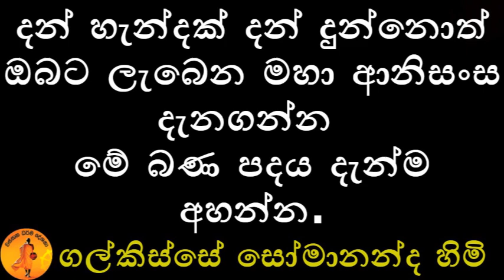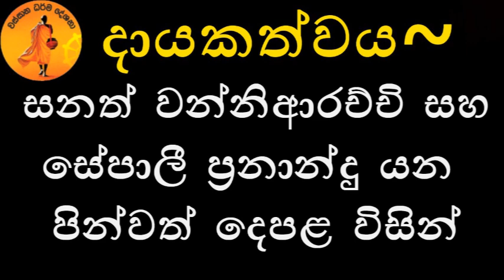දන් හැන්දක් දන් දුන්නොත් ඔබට ලැබෙන මහානිසංස දැනගන්න මේ බණ පදය දැන්ම අහන්න | ගල්කිස්සේ සෝමානන්ද හිමි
පරලෝ සැපත් තෝමස් එඩ්වින් ප්‍රනාන්දු පියතුමන්ට පින් අනුමෝදන් කිරීම පිණිස වස්සාන ධර්ම දේශනා නාලිකාව ඔස්සේ සිදු කළ ධර්ම දානමය පින්කම. මෙම දේශනාව ඔබත් අසා හිතවත් සැමටම ධර්ම දානය පිණිස බෙදා දෙන්න. තෙරුවන් සරණයි..!
දායකත්වය~
    *සනත් වන්නිආරච්චි සහ සේපාලී ප්‍රනාන්දු යන පින්වත් දෙපළ විසින්
විශේෂ අරමුන
    *85/4,විහාර මාවත බෙල්ලන්විල ලිපිනයේ පදිංචිව සිට අවුරුදු 80 ක් ආයු වලදා 2017 මාර්තු 25 වන දින පරලෝසැපත් කොරුවාගේ තෝමස් එඩ්වින් ප්‍රනාන්දු පියතුමන්ට පින් පමුනුවා ඉතා ඉක්මනින් සැප සහිත ප්‍රතිපදාවෙන් උතුම්වූ චතුරාර්‍ය සත්‍ය අවබෝද වේවා යන පවිත්‍ර චේතනාව පෙරදැරිව ධර්ම දානමය පින්කමක් සිදුකිරීම.

    *මේ දිනවල රෝගාතුර වී රෝහල්ගතව සිටින පී.එල්.බන්ඩාර ආදරණීය මෑණියන්ට ඉක්මනින්ම නිදුක් නිරෝගී සුවය ප්‍රාර්ථනා කිරීම.

     *සෝමවතී ප්‍රනාන්දු මෑණියන්ට  , සමරසේන වන්නිආරච්චි යන මාපිය දෙපලට නීරෝගී දිවියකට ආශිර්වාද කිරීමටත්

     *මාර්තු 10 වන දින 21වන උපන්දිනය සැමරූ චතුරාර්‍යයා වන්නිආරච්චි දියනියටත්  මාර්තු 26 වනදින 18 වන උපන්දිනය සමරන ටෙහානි ප්‍රනාන්දු දියනියටත් විශ්වි, සද්වි, ටීශා දියනිවරුන්ට සහ තෙවින් ප්‍රනාන්දු පුතනුවනට අද්‍යාපන කටයුතු සාර්ථක වීමටත් දීප්තිමත් අනාගතයකට ආශිර්වාද කිරීමටත්

ද    *මයන්ති ප්‍රනාන්දු සහෝදරියට සහ මැල්කම් ප්‍රනාන්දු සහෝදරයාටත් සහ පවුලේ සියල්ලන්ට සෙත් පැතීමටත්
දර්ම ශ්‍රවනය කරන ලෝකවාසී සියල්ලන්ට සෙත් පැතීමටත්
කොරෝනා වසන්ගතයෙන් පීඩා විදින සියලුම ලෝවාසීන්ට ඉක්මන් සුවය ප්‍රාර්ථනා කිරීමටත්
    *දේශකයානන් වහන්සේට නිදුක් නීරෝගීව තව බොහෝ කාලයක් අප වෙත අනුකම්පාවෙන් ශ්‍රී සද්ධර්මය දේශනා කිරීමට හැකි වේවා..!